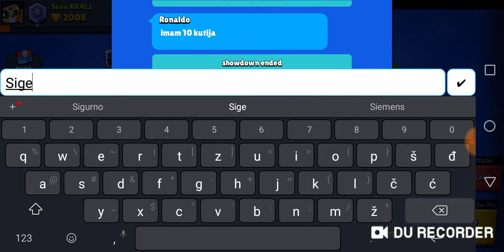OPET NOVI BRAWLER🤫